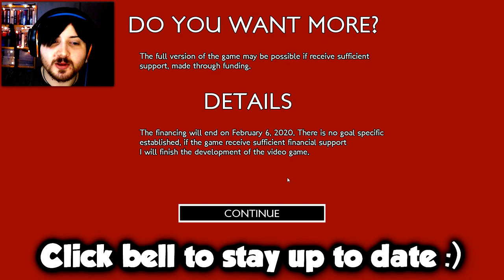PROTECT THE DOG!!!! :'O - Faithful Friend Playthrough - FULL - Gamejolt (PC/Let's Play)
Protect the dog!! Everything else is secondary, Hogan first :')

Some creepy Stalker looking thing is peeking in our windows and going for our little dog!! :O We must protect Hogan!! Managed to get 2 endings, both Unfaithful Friend and Faithful Friend. I don't know if there's more but I got to be honest they're both pretty heartbreaking :'( If we could just stop the jumpscare Stalker thing from getting our kitchen knife, but how?

My Faithful Friend Playthrough on PC with facecam and commentary at 1080p 60fps, Faithful Friend Ending, Unfaithful Friend Ending

-SerialPillock